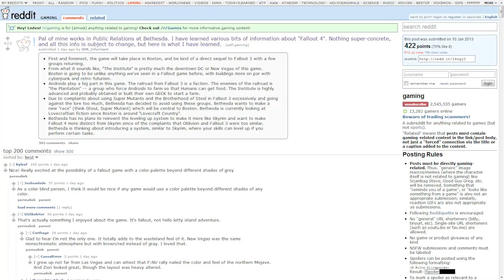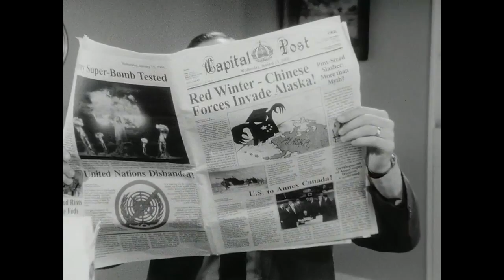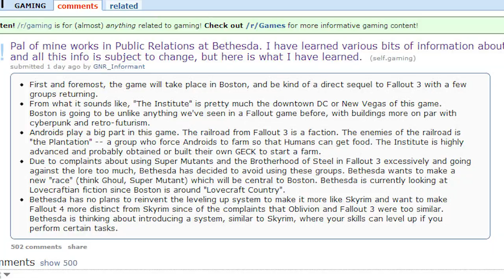Fallout 4 - Androids, Leveling, The Institute, Boston, and More!